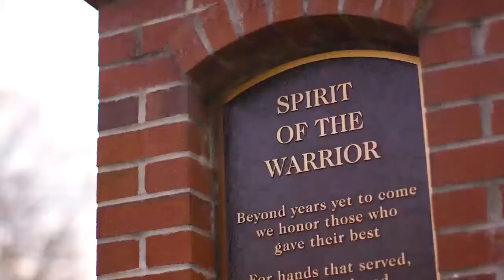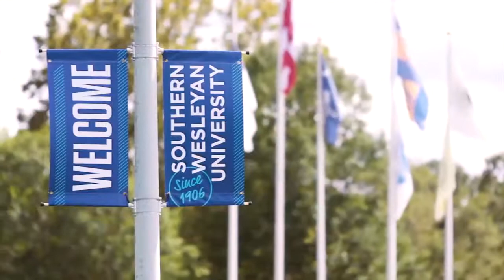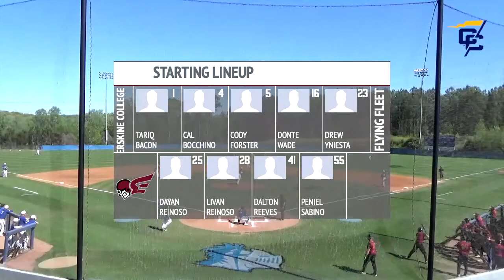BSB - SWU & Erskine - 4/21/21